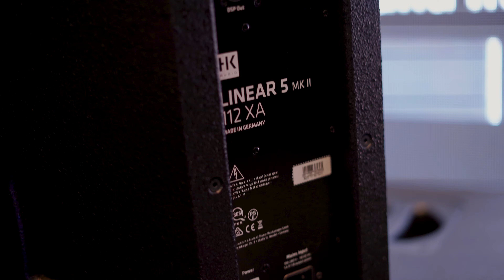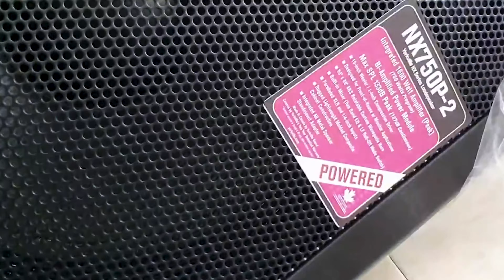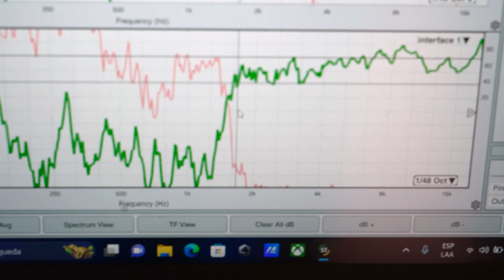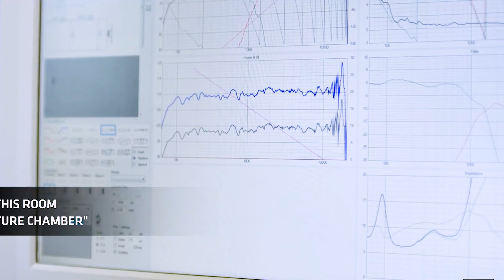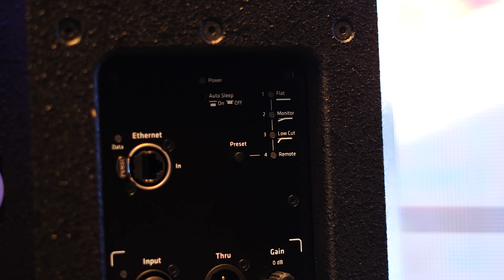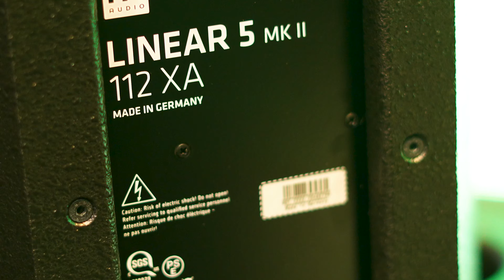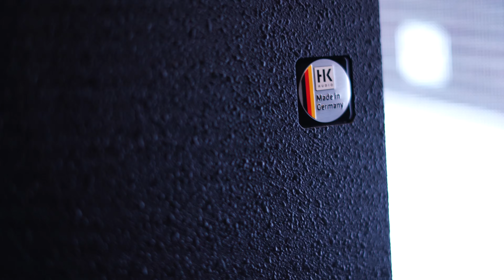HK AUDIO LINEAR 5 MK II 112XA: ADIOS a LÍOS entre MÚSICOS y SONIDISTAS:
La unidad multifuncional de medios/agudos de 12" más compacta de su clase.
El LINEAR 5 MK II 112 XA es un altavoz multifuncional de medios/agudos compacta y flexible con woofer y tweeter de 12" con bobina móvil de 1,7". Su forma de caja multifuncional con borde de monitor inclinado y una bocina giratoria con un patrón de dispersión de 80° x 60° lo convierten en una solución potente para aplicaciones de monitorización direccional y de baja realimentación. Incluso en escenarios pequeños y sin girar la bocina.
El LINEAR 5 MK II 112 XA ofrece un rango impresionante con un sonido transparente y asertivo e incluye un DSP de alto rendimiento controlable a distancia con preajustes integrados y seleccionables directamente. La salida DSP puede
transmitir la señal procesada del altavoz a un altavoz no compatible con la red.
La robusta caja híbrida multiplex de abedul y una amplia gama de accesorios hacen que el LINEAR 5 MK II 112 XA: un socio potente para bandas
y técnicos de sonido, ya sea como monitor transversal de escenario o como
una potente unidad de medios/agudos del sistema en combinación con los subwoofers LINEAR 5 MK II.
Forma compacta y multifuncional de la caja con inclinación de 31° para monitor

• Amplificador de potencia bi-amplificado de clase D con potencia pico de 1200 W
• Bocina giratoria con patrón de dispersión de 80° x 60°
• Entrada combinada XLR/TRS balanceada bloqueable, salida XLR balanceada para
la conexión analógica a un altavoz adicional
• DSP de alto rendimiento controlable a distancia con preajustes integrados
seleccionables directamente para las aplicaciones más comunes: plano, monitor,
corte de graves, remoto
• Amplias herramientas DSP: ecualizador de 10 bandas totalmente paramétrico con características de filtro variables,
filtro de paso alto, filtro de paso bajo, polaridad, nivel, retardo,
limitador, silenciamiento
• Conector EtherCon profesional bloqueable para conexión a un Mac o
PC para controlar el sistema
• Salida DSP: salida XLR balanceada que transmite la señal procesada desde el altavoz a un altavoz no compatible con la red. La señal de audio aplicada aquí se puede modificar ampliamente mediante el software DSP CONTROL

• HK AUDIO DuoTilt con inclinación de 3° o 7°
• Tres puntos de montaje M8 ​​(AP-8) reforzados
• Cable de alimentación V-Lock bloqueable
• Fabricado en Alemania

Max. SPL @ 10 % THD 128 dB half space (70 Hz – 12 kHz averaged)
Max. SPL Peak @ 10 % THD 136 dB half space
Frequency response +/-3 dB 73 Hz – 12 kHz
Frequency response -10 dB 67 Hz – 19 kHz
Power amp output (RMS/Peak) 600 / 1,200 W
Amplifi er type Class D – bi-amped
Woofer -
Low/mid speaker 1 x 12", 2.5" voice coil
HF driver 1", 1.7" voice coil
Horn characteristics 80° x 60° CD horn, rotatable
Active x-over frequency 1.9 kHz FIR X-over with 72 dB/oct.
Maximum input level 20 dBu
Analogue inputs 1 x XLR combo balanced
Analogue Thru 1 x XLR balanced
DSP Out 1 x XLR balanced
Network port EtherCON RJ45, 1 x In
Filter presets Flat, Monitor, Low Cut, Remote
Remote software DSP CONTROL (Windows, Mac OS)
DSP functions
Fully parametric 10-band EQ with variable filter characteristics,
High-Pass Filter, Low-Pass Filter, Polarity, Level, Delay, Limiter,
Mute
Sample rate 48 kHz
System latency Less than 2 ms
Mains connection 1x IEC connector with V-Lock securing system, 100-240 V
Power consumption 1 A / 100–240 V nominal according to EN 62368-1
Set-up angle (Monitor mode) 31°
Pole mount DuoTilt 3°/7°
Rigging points 3x M8 (AP-8)
Carrying handles 2 x SingleGrip
Housing Hybrid (birch multiplex/MDF)
Surface Black acrylic enamel
Front grille 2 mm metal grille backed with black acoustic foam
Dimensions (WxHxD) 36 x 59 x 30.5 cm
14-1/16 x 23-15/64 x 12-1/32"